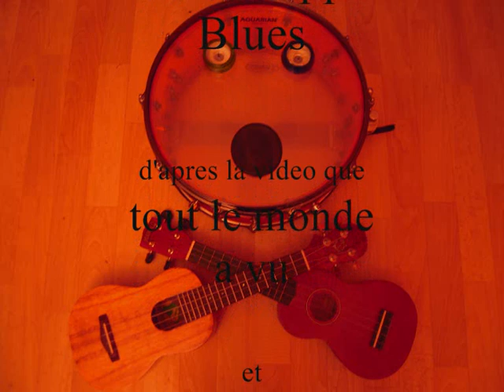Ukulele Blues Mississippi Uke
Mahalo U30
Aquila Nylgut